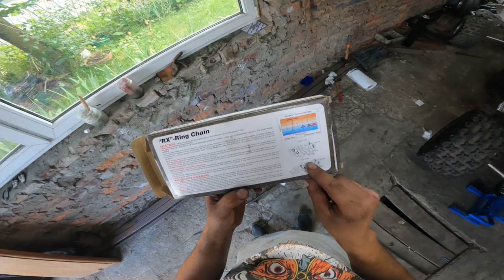Prawidłowe Napięcie Łańcucha w Quadzie KTM XC525 😂 Poradnik dla @EnduroOpa 😂 How to Adjust Chain